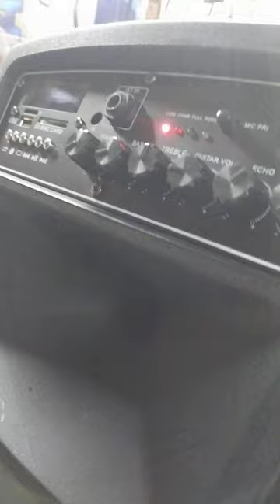Jack Martin Wireless mic review